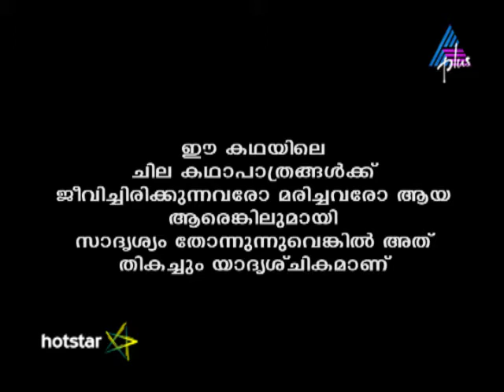Kadamattathu Kathanar Epi 240 13-01-17 (Download & Watch Full Episode on Hotstar)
Appu's Sleepwalking Vasudevan and his family spend the night at Fr. Abel's house. Later, Appu sleepwalks to the cemetery. Will Fr. Abel be able to rescue Appu?